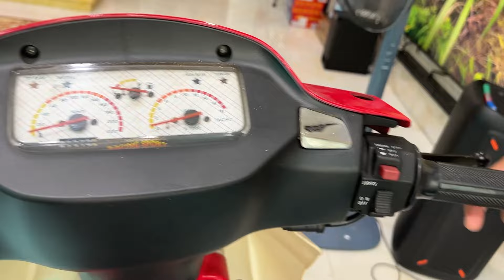Tiết Cương ra quận 6 gặp chủ nhân xipo cọp mua xe theo lời vợ tư vấn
© Copyright by Nghệ Sĩ Tiết Cương ☞ Do not Reup Tiết Cương ra quận 6 gặp chủ nhân xipo cọp mua xe theo lời vợ tư vấn